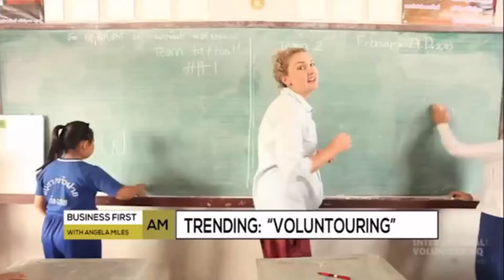Lisa Dietlin on Business First AM ~ Making A Difference® by "Voluntouring"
Lisa Dietlin joins Business First AM to kick off summertime with insights into Making A Difference® while having fun in the sun by "Voluntouring" on your vacation.

Add Lisa to your library!
THE POWER OF THREE: HOW TO ACHIEVE YOUR GOALS BY SIMPLY DOING THREE THINGS A DAY
Available now!

Follow Lisa on Twitter!: @LisaDietlin
Double tap Lisa on Instagram: @lisadietlin